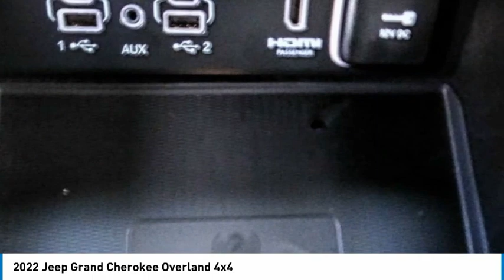2022 Jeep Grand Cherokee MONTEREY PARK ROSEMEAD EL MONTE MONTEBELLO LOS ANGELES C9732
2022 Jeep Grand Cherokee Overland 4x4

1100 W Main St.

BRAVO CHRYSLER DODGE JEEP RAM OF ALHAMBRA, PROUDLY SERVING LOS ANGELES, SAN GABRIEL VALLEY, MONTEREY PARK, EL MONTE, AND SURROUNDING CALIFORNIA LOCATIONS. THIS BALTIC GRAY METALLIC 2022 Jeep GRAND CHEROKEE IS EQUIPPED WITH A 3.6L V6 24V VVT, AUTOMATIC TRANSMISSION, AND RECEIVES AN ESTIMATED 19 City/26 Hwy MPG. CONTACT BRAVO CHRYSLER DODGE JEEP RAM OF ALHAMBRA TO SCHEDULE A TEST DRIVE AND TAKE THIS 2022 Jeep GRAND CHEROKEE HOME TODAY, OR VISIT OUR SHOWROOM CONVENIENTLY LOCATED AT 1100 W. MAIN STREET ALHAMBRA, CA 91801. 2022 Jeep GRAND CHEROKEE Overland 4x4 19/26 City/Highway MPG 4D Sport Utility 3.6L V6 24V VVT 4WD 8-Speed Automatic Factory MSRP: $63,615 Bravo Chrysler Dodge Jeep RAM dealership is a new kind of dealership, where we put our customers ?? needs first. We are located in Alhambra, CA, just miles east from the Downtown Los Angeles area. Our dealership has been proudly serving the Los Angeles area and the San Gabriel Valley community under our new ownership as of June 6, 2017. When shopping for a new vehicle you will get assigned a professional Product Specialist to help you find the right vehicle for you. No commission, no pressure is our motto. Our Service Department does not fall behind, we have on-hand knowledgeable Service Advisor ??s that offer multi-lingual service in English, Spanish, and Mandarin Chinese. Prices do not include government fees and taxes, any finance charges, any dealer document processing charge, any electronic filing charge, and any emission testing charge. Prices of vehicles on this website do not necessarily include accessories, dealer ship ad on ??s or mark ups, that may have been applied to any of our vehicles at the dealership. Advertised selling price does NOT apply to leases. Here at Bravo Chrysler Dodge Jeep Ram, we will work with you on getting the most value for your current vehicle trade in, no matter the condition it is in, and get you into the new or pre-owned vehicle you want! While every reasonable effort is made to ensure the accuracy of this information, we are not responsible for any errors or omissions contained in the description, pricing, or availability for this vehicle. Please verify any information in question with our professional sales staff. All applicable rebates require proof of qualification and proper documentation before vehicle delivery. Please call to see if you qualify for additional factory rebates! Stock #: C9732 | VIN: 1C4RJHDG5N8617980 | 2022 Jeep Grand Cherokee Overland 4x4 HEATED STEERING WHEEL POWER PASSENGER SEAT Bravo Chrysler Dodge Jeep Ram